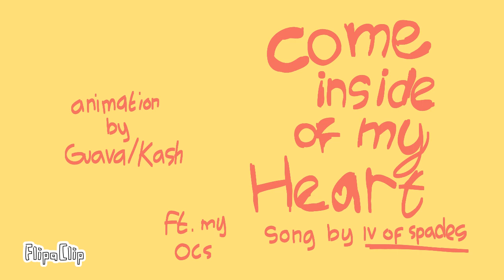Come inside of my heart || MV || ft my OCs